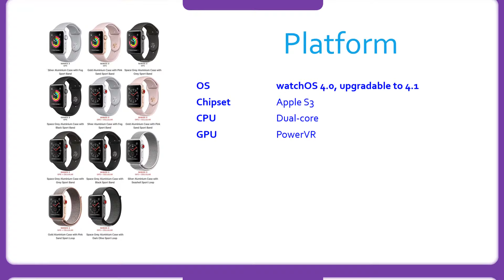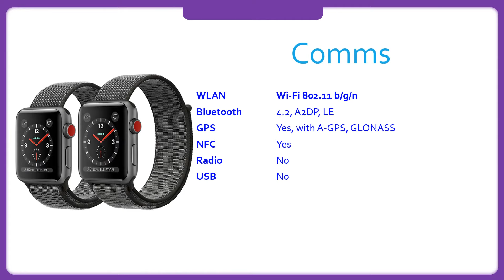Apple Watch Series 3 Aluminum Specification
Apple Watch Series 3 Aluminum Review